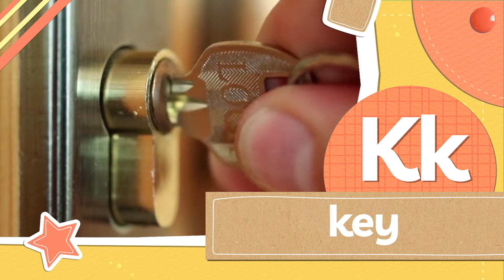K is for? // Learn the Alphabet with Woof and Joy // Learning the letter K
Today we are learning the letter K. Learning the alphabet with Woof and Joy

In this video, Woof and Joy teach the letter K, with lots of fun interactive activities to help you learn the alphabet.

K is for kitty! K is for King! K is for killer whale! K is for kindergarten!

So let's learn the alphabet with Woof and Joy, the FabApp! This fun and interactive video will teach you the letter K, and maybe even some of your other favourite words along the way!

Kids Songs, Kids Animation, Educational Cartoons! Woof and Joy is a fun and educational animated series about two inseparable friends, Woof & Joy.

Woof is a kind and calm puppy who is always busy creating incredible inventions together with the help of his faithful robot assistant -  Fab. Joy is an inquisitive and vital hedgehog, always filled with interesting ideas on how to turn an ordinary day into an exciting adventure.

Our two friends are constantly creating new and exciting learning opportunities and adventures, as well as supporting and helping one another achieve their goals.

Together with our little viewers, Woof, Joy and Fab explore our world, so get ready to go on a WoofJoyful journey with them!